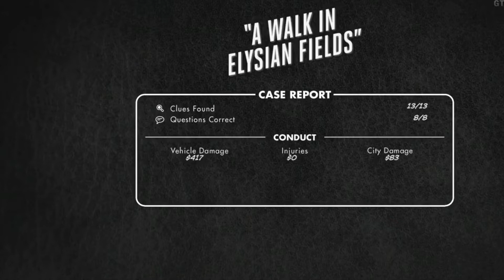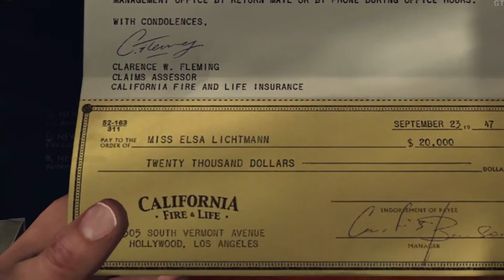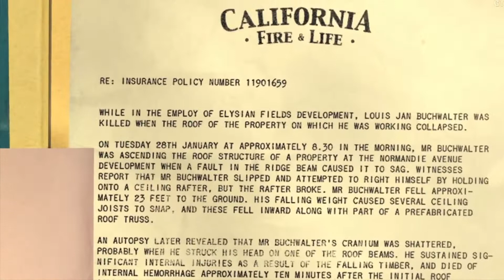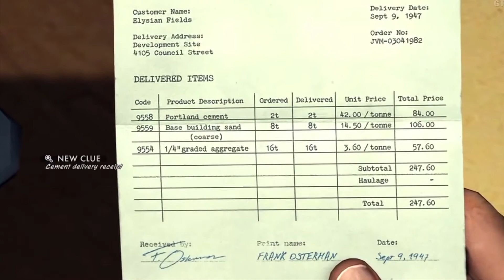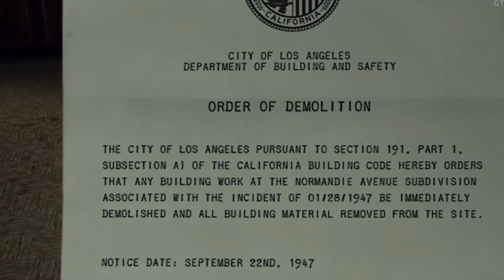La Noire, session thirteen || full game, no commentary, full story, no talking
La Noire let’s Play

Amid the post-war boom of Hollywood’s Golden Age, newly-minted officer Cole Phelps embarks on a desperate search for truth in a city where everyone has something to hide.

Utilizing revolutionary facial animation technology, L.A. Noire blends the breathtaking action of chases and shootouts with true detective work including interrogations and clue-finding for an unprecedented interactive experience.